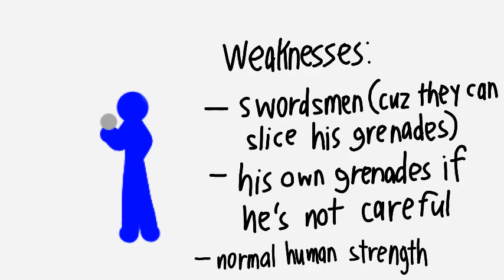2ND RHG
Note:He is just a bit more resistant to explosions than normal humans. Also the rocket boots can also give him a speed boost aside from a jump boost.

Background: Grey is an explosives fanatic and expert. He used to work as a demolition man but then quit as he was hired by the government and put in a spec ops unit for his "destructive capabilities", they gave him the weapons he has now, but after a mission gone wrong his team disbanded and after a few years in retirement, an old man left a gift at his house, an elixir that could extend his life by a few decades and his current apearance until those decades were finished. He then joined RHG instead of being inactive.

Tell me if you guys like this idea or not in the comments and if he's too op.